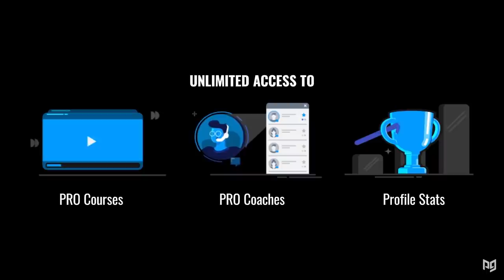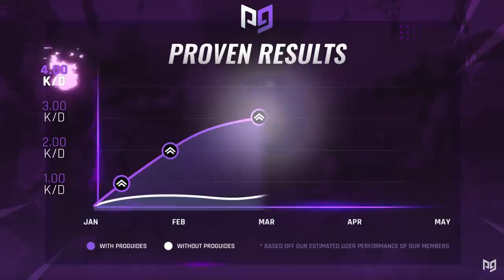7 EXTREMELY Useful TIPS to INCREASE Your Chances In The FNCS for Console, PC & Mobile!